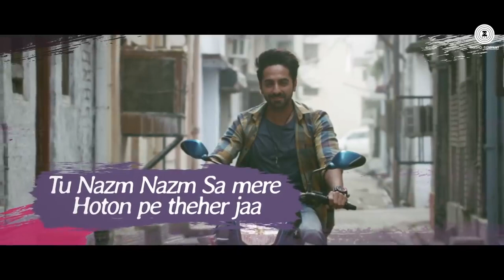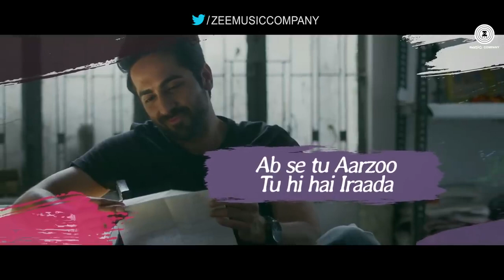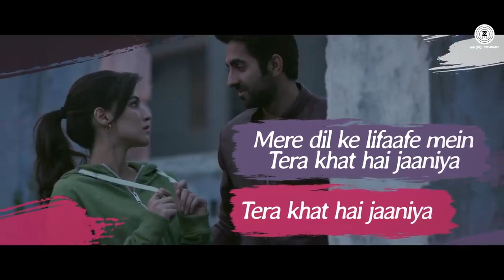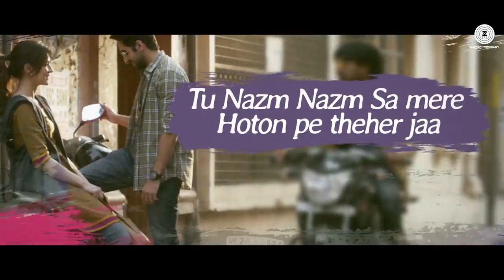Nazm Nazm - Lyrical | Bareilly Ki Barfi | Kriti Sanon, Ayushmann Khurrana & Rajkummar Rao | Arko